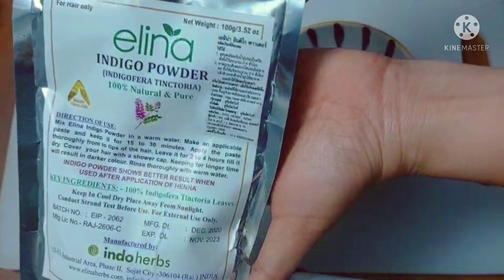White hair to Black hair naturally permanently with ginger coffee | Gray hair natural dye in 6 mins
White hair to Black hair naturally permanently with ginger coffee | Gray hair natural dye in 6 mins | 100% effective